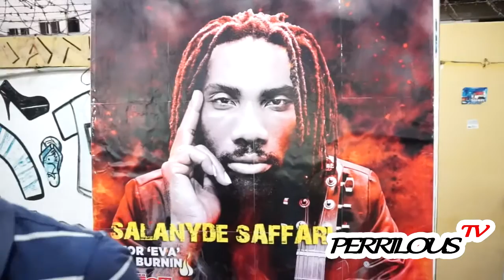PerrilousTv: ANKLE SOCKS 2016